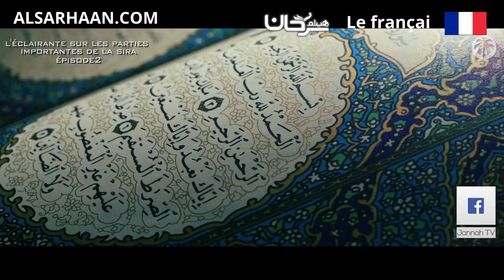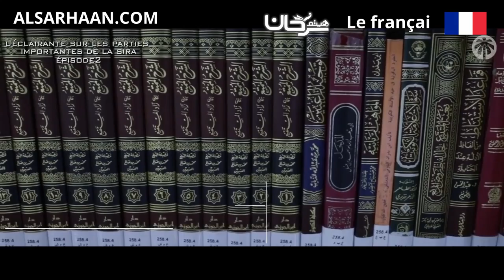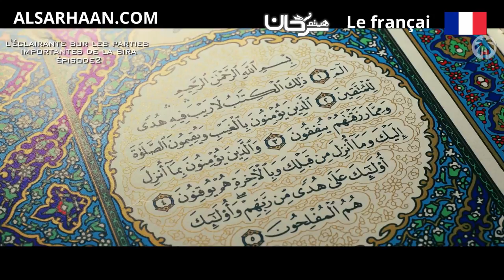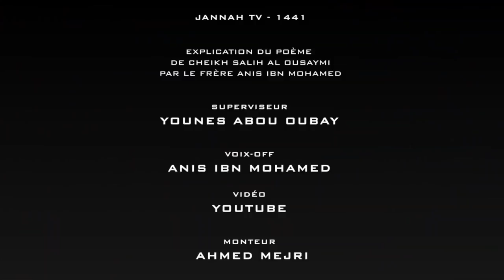Explication de l'éclairante sur les parties importantes de la sira Épisode 2